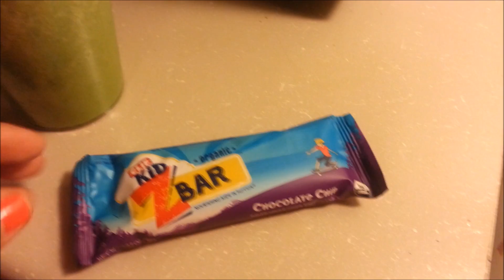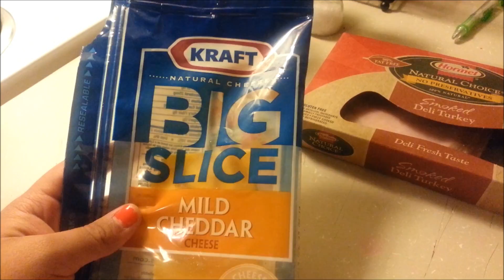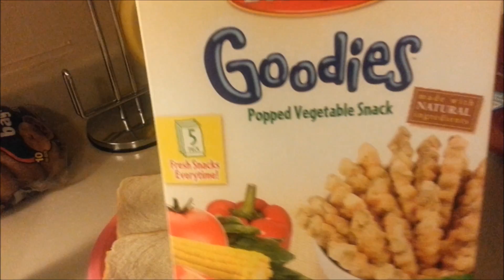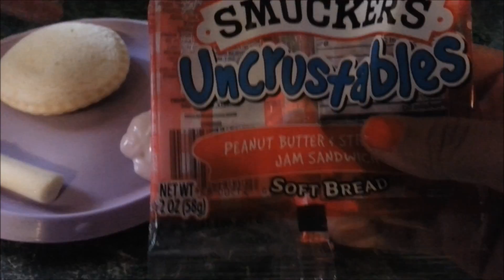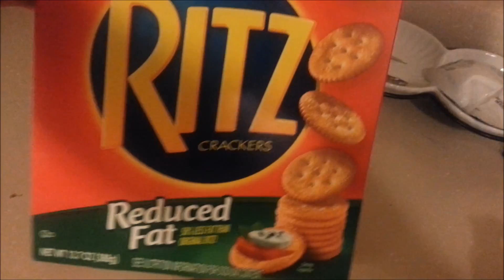Toddler Meal Ideas